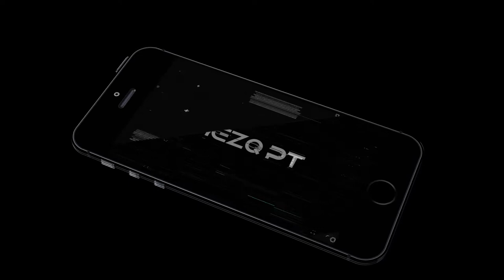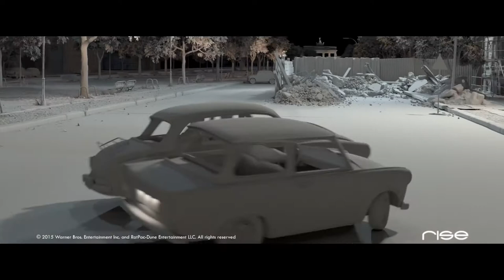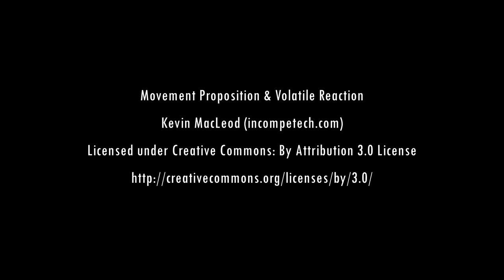CGI & VFX Breakdowns |The Man from U N C L E by RISE Visual Effects Studios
Check out this awesome reel that showcases the visual effects work on the motion picture"The Man from U.N.C.L.E. :created at RISE | Visual Effects Studios!

for the motion picture The Man from U.N.C.L.E.

► Gostou quer saber mais sobre cinema e produções siga nosso Canal

► Like to know more about cinema and productions follow our Channel

3d, 3d Animated Short Film, animated, Animated Movies, Animated Short film, Animated Short films, Animated Short Films Award Winning,
Animated Short  Movies, Animated Shorts, animation, Best Animation Short Films, best short films, CGI, CGI Animated Short film,
Animated Short Film funny, Animated Short Films, Animated Short Film Pixar, Short, Animated Short Films Award Winning,
Animated Short Movies, Pixar Short Films, Animated Movies, Best Animation Short Films, best short films,
3D Animated Short film, Animated Short Film 2015, Animated Short Film for Kids, Animated Short Film Horror,
Animated Short Film Love, Animated Short Film Love Story, Funny Short Film, Award Winning,
oscar nominations animated short film, Award winning short films, animated short film award winners,
CG, 3D, VFX, FX, Effects, Animation, Shorts, GFX, Motion, Capture, MoCap, Computer, Digital, Art,
Modeling, 3d animation